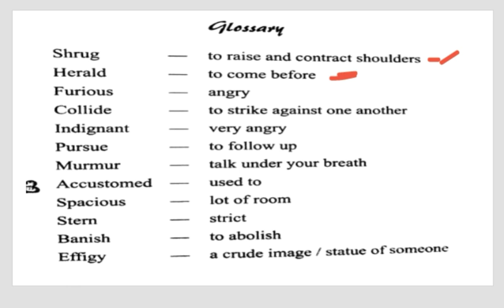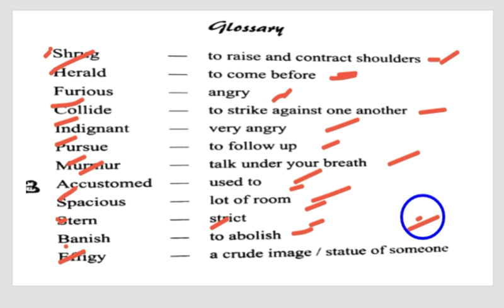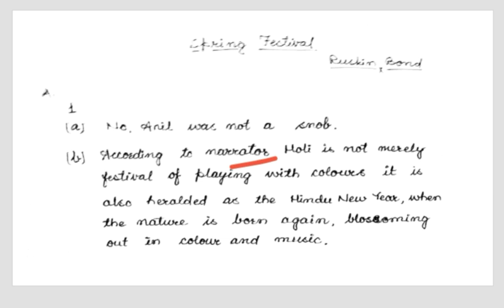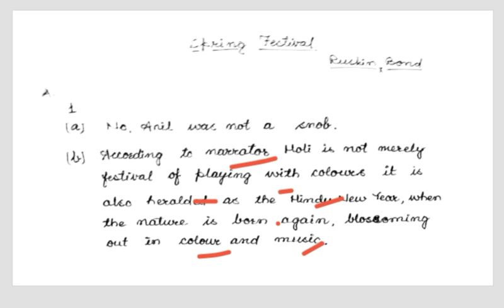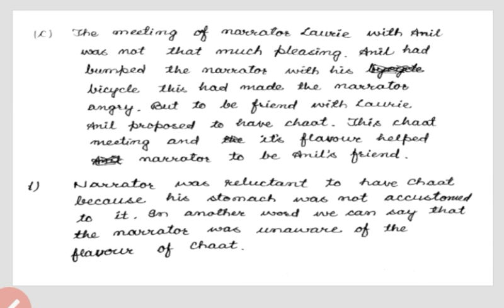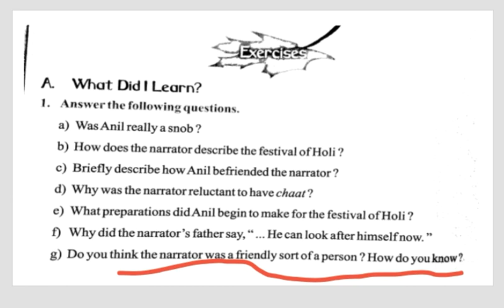Class 6, English,Lesson 2, spring Festival, Questions Ans